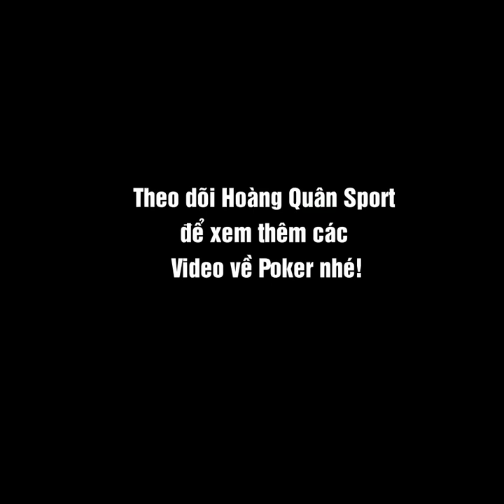Ván đấu tràn ngập kịch tính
Blv Hoàng Quân